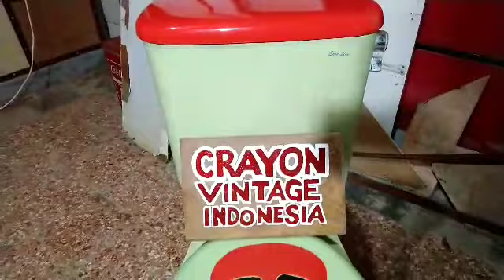Rock n' Roll TOILET | customCRAYON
di custom biar ga' MONOTON aja siiih..
gaya Rock n' Roll sedikit  NAKAL..xiixixi

tapi JANGAN LAMA-LAMA di SITU yaaa..
entar malah PIKTOR alias PIKIRAN KOTOR..

CRAYON VINTAGE INDONESIA

alamat
kota SEMARANG, JAWA TENGAH
INDONESIA

Matursuwun

aaaaaaaaauuuuuuuuu